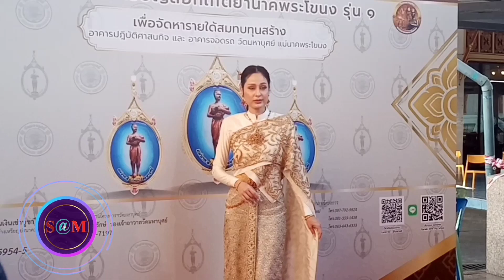The SaM​ ET! NEWS​"เดอะ​แซม​ อี​ที​นิวส์"ปาล์ม​ ภา​วัต​ วงศ์​ใหญ่​กล่าวถึงเยาวชน​ที่​เรียน​ออนไลน์​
The SaM​ ET! NEWS​"เดอะ​แซม​ อี​ที​นิวส์"
💜🎉ปาล์ม​ ภา​วัต​ วงศ์​ใหญ่​ ร่วมกล่าวถึงเยาวชน​ที่​เรียน​ออนไลน์​ในงานแฟชั่นโชว์​ The First Thailand​💖
🎬ติดตามข่าว​บันเทิง​สั้นต้น​ชั่วโมง​ได้ทางช่อง Channel8Thailand​🎬